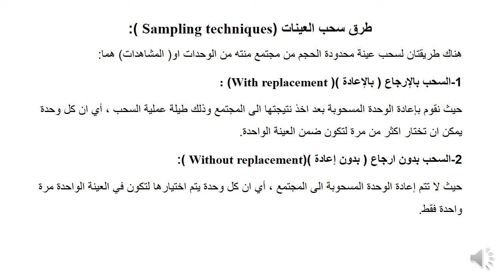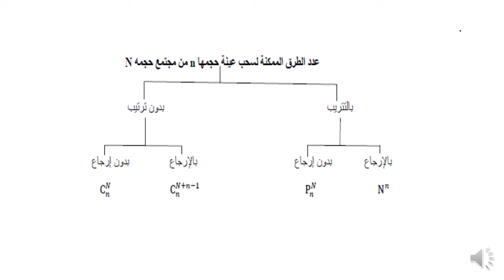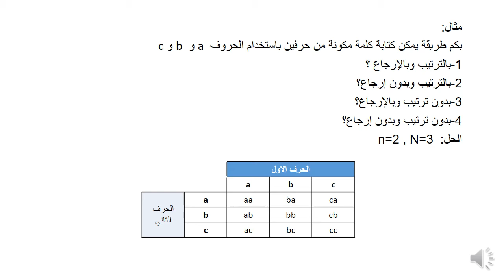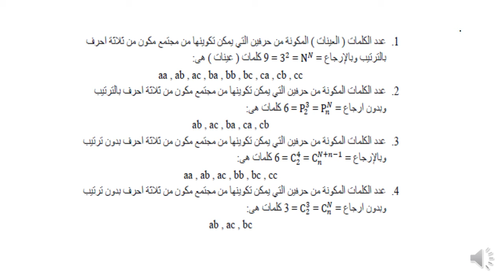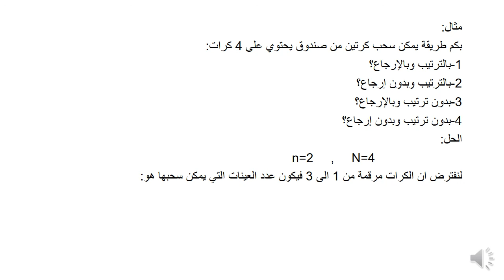طرق سحب العينة1